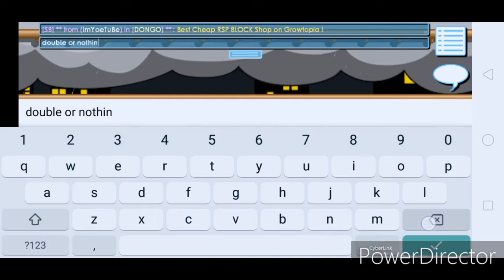Simon Says(Goes wrong)|Check at end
Hey guys this is my first minigame that i played this is a really short vid but hope you like it

PS
I can only post new vids every Saturday 😭
Sorry guys couse i have school